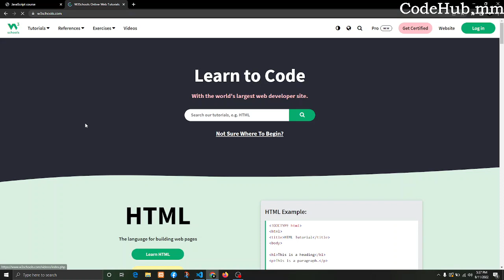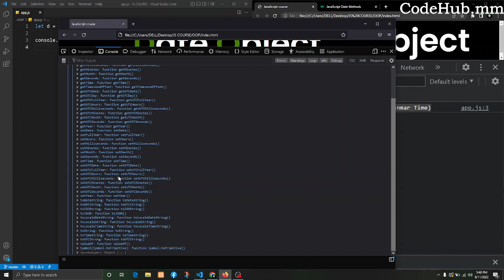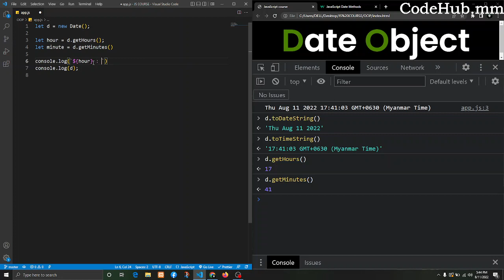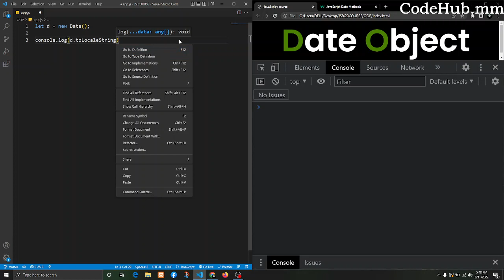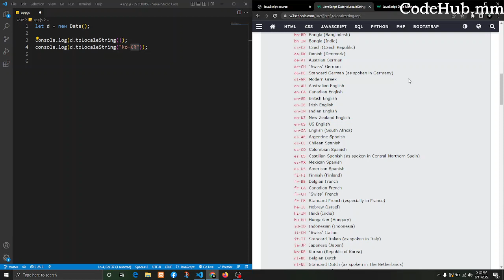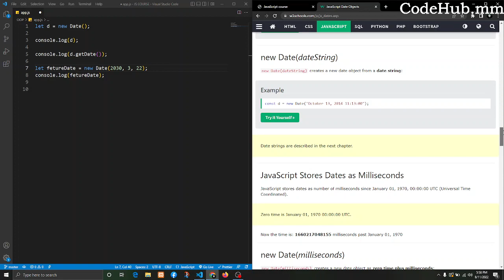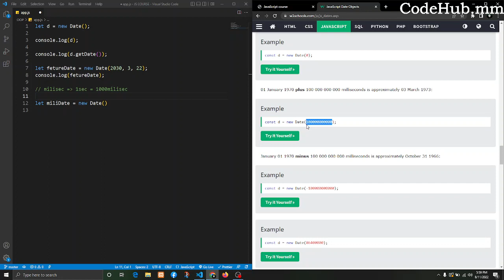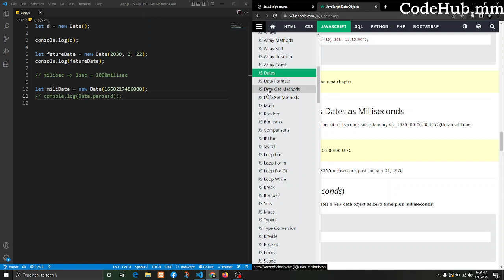Date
Welcome to our comprehensive JavaScript Mastery Series, designed specifically for beginners who aspire to become experts in the world of web development! 🚀 In this dynamic series, we'll guide you on an exciting journey from being a novice to achieving expert-level proficiency in JavaScript.

Whether you're dreaming of a career in web development or just excited to expand your skill set, our JavaScript Mastery Series will equip you with the expertise you need. 🌟